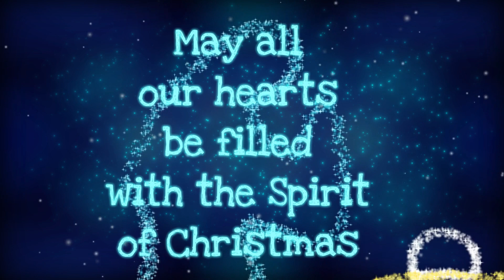First Christmas | True Meaning of Christmas | True Message of Christmas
The First Christmas tells story of the night when Jesus was born.